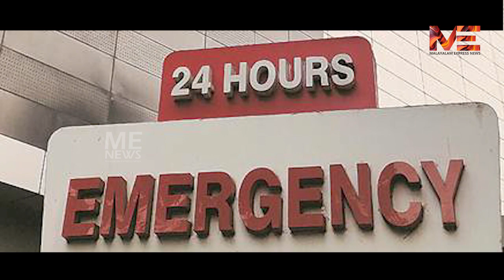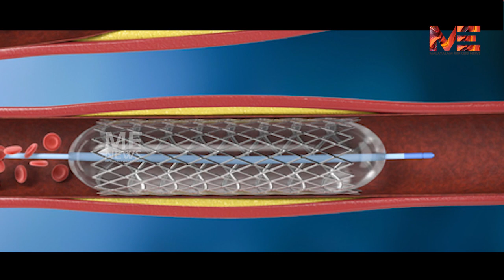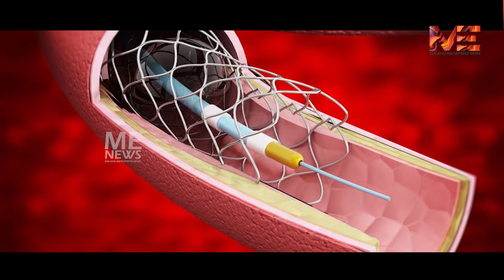സംസ്ഥാനത്ത് സ്വകാര്യ ആശുപത്രികൾ അറവു ശാലകളാകുന്നു ;താലൂക്ക് ആശുപത്രികളിൽ ഹൃദയ ശസ്ത്രക്രിയ തുടങ്ങണം